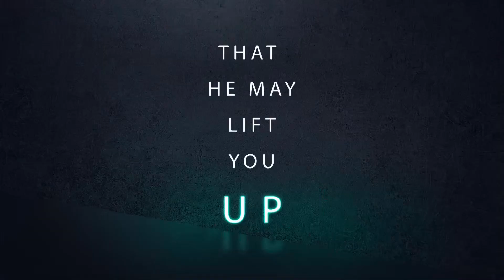Steadfast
06/12/2022 | 1 Peter 5:10-11 | Dr. Jeff Gravens